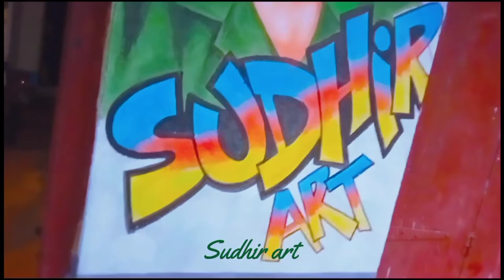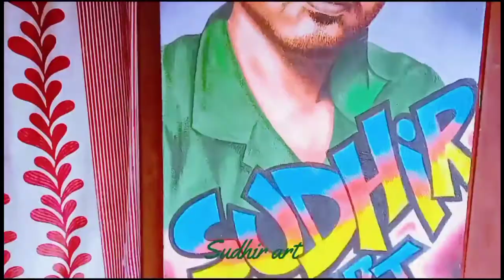wall painting portrait face art (Sudhir art) Village -Barakhama, Balliguda, kandhamal